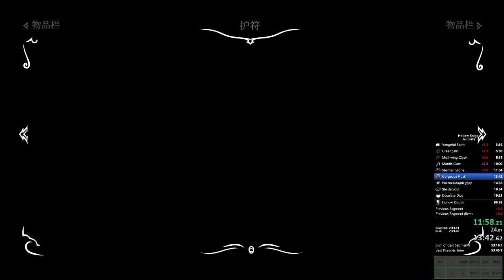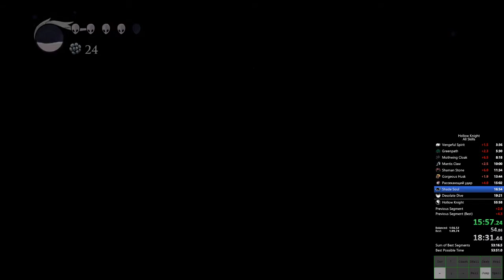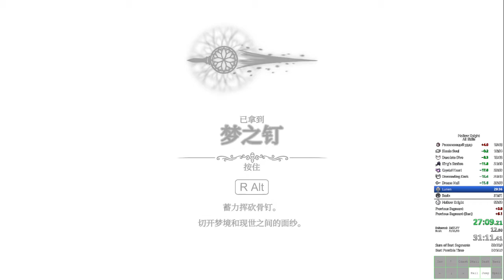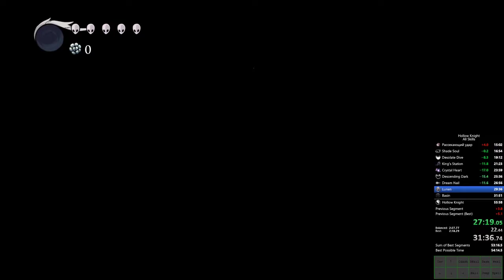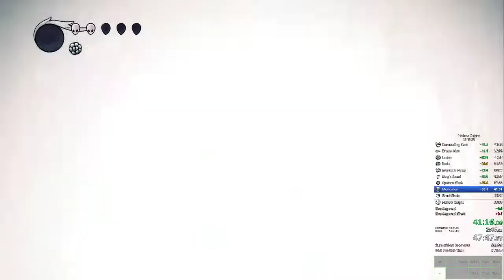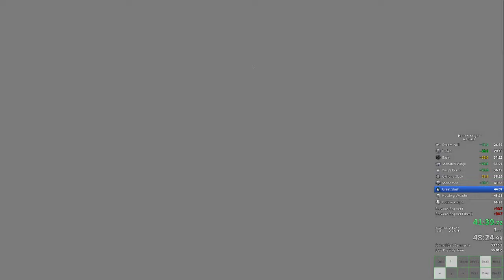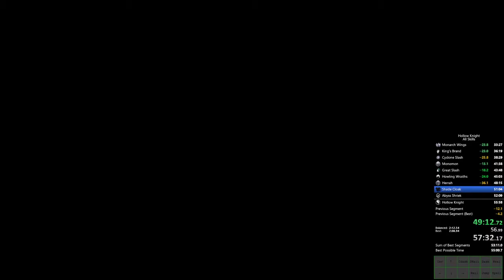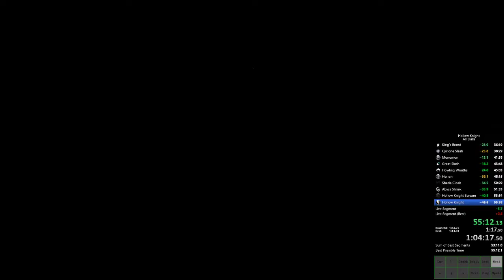Hollow Knight All Skills NMG in 55:13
WOoooooooooooooooo